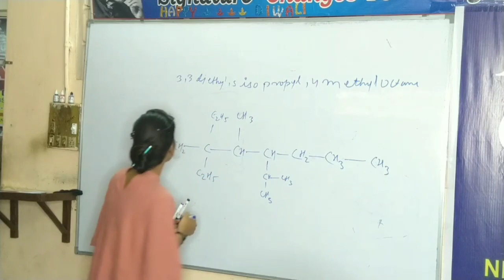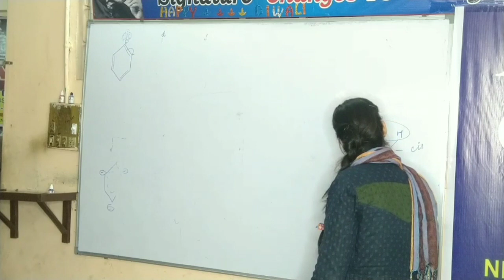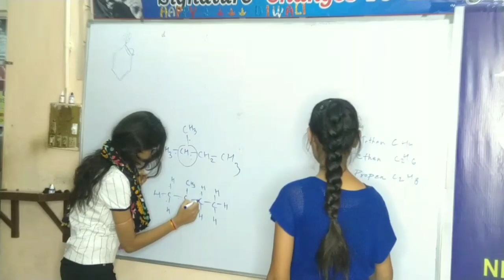9 March 2020